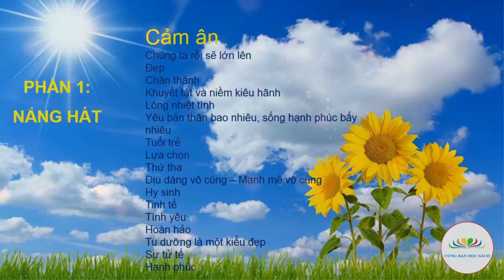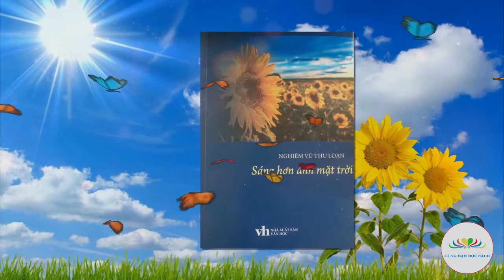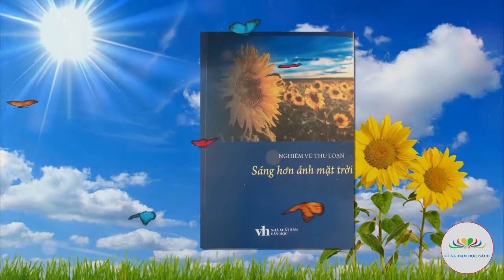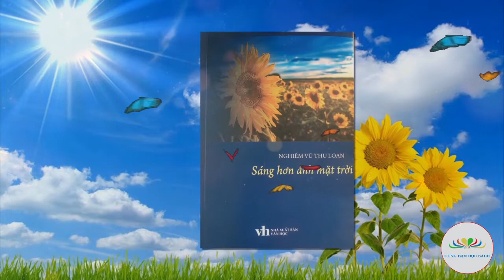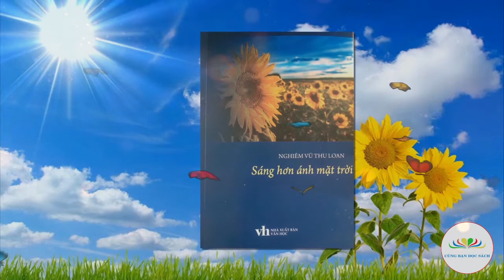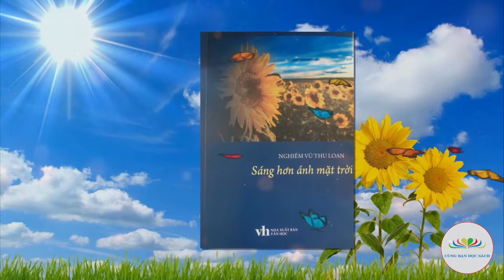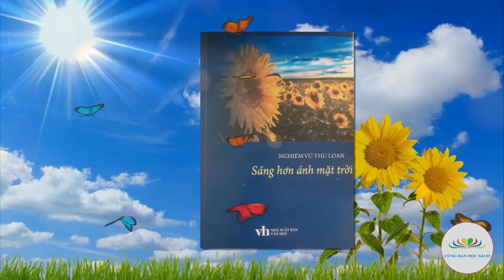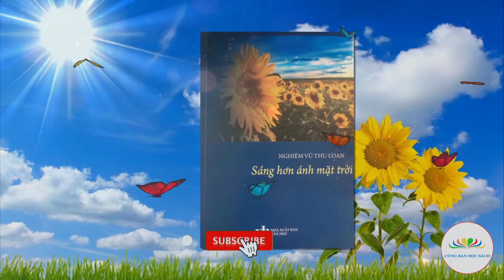Sáng hơn ánh mặt trời | Phần 1: Nắng hát | Khuyết tật và niềm kiêu hãnh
Tác phẩm: Sáng hơn ánh mặt trời
Tác giả: Nghiêm Vũ Thu Loan
Người đọc: Khánh Linh
Thực hiện: Cùng Bạn Đọc Sách
- Sáng hơn ánh mặt trời
- Phần 1: Nắng hát
- Khuyết tật và niềm kiêu hãnh